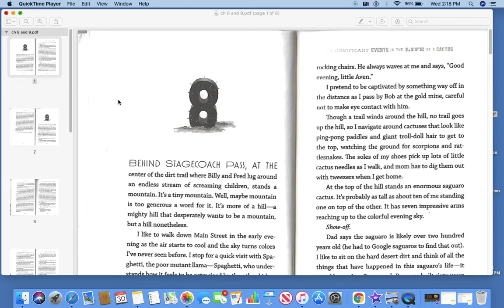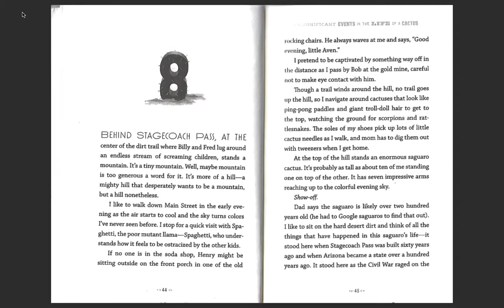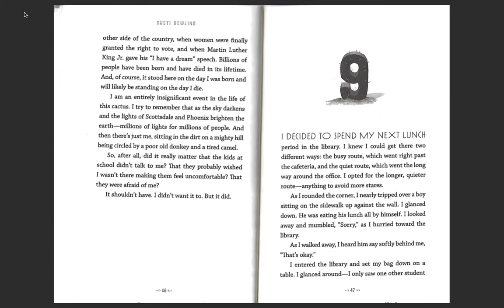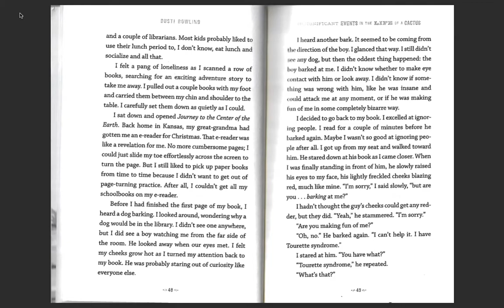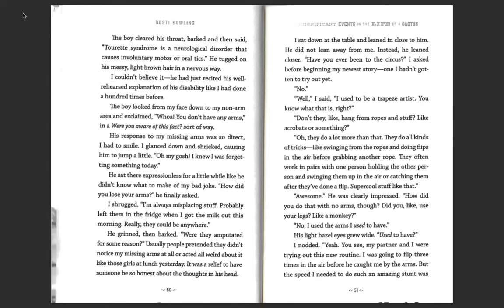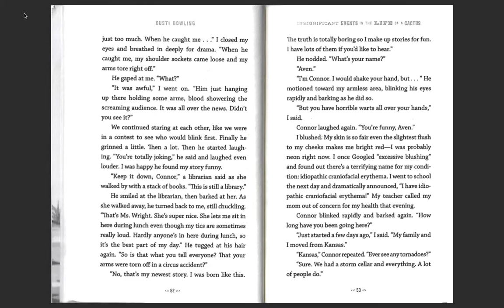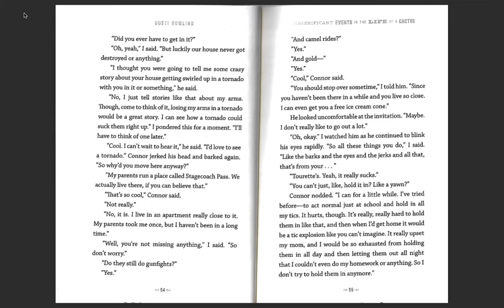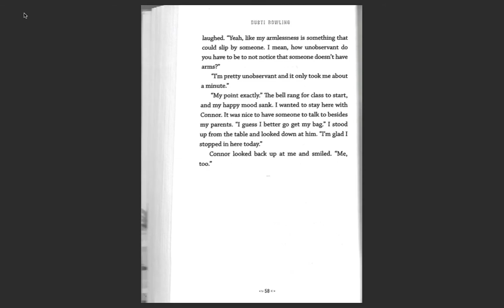The Insignificant Events In the Life of A Cactus Read aloud Chapter 8 & 9 /Book reading /Read loud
Hi all,

Welcome back to Hasini's Journal! Today I am back to reading Chapter 8 & 9 of The Insignificant Events In the Life of A Cactus Read!

good books
book reading